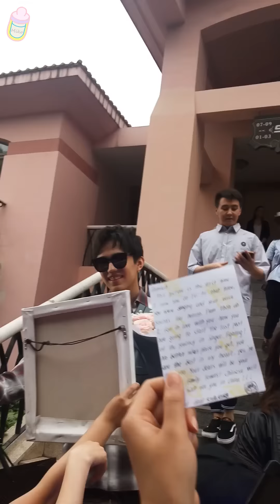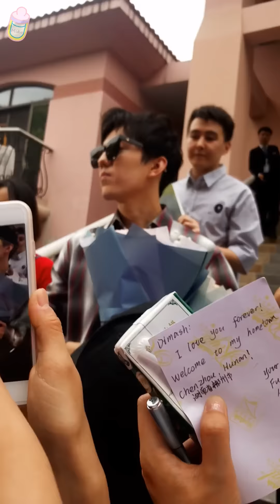【fancam】Dimash Kudaibergen Димаш Құдайберген 迪玛希 20170415 总决赛应援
视频拍摄by sina weibo MIKO酱miko

我是歌手总决赛应援，dears一直想给小迪最好的应援。我们一直在努力！